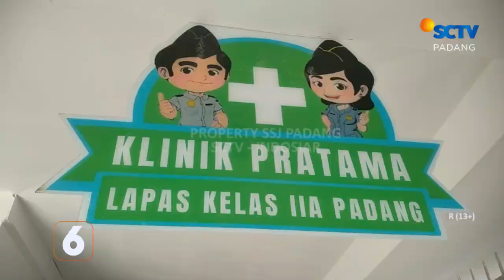PULUHAN WARGA BINAAN MENDERITA PENYAKIT KULIT DI LAPAS PADANG